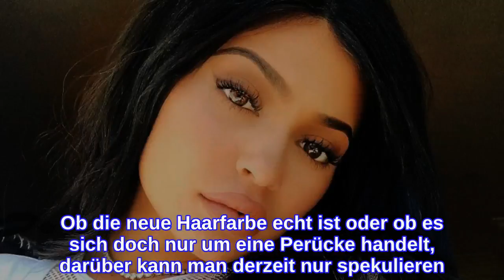Krass!Kylie Jenner macht Mega-Ankündigung auf Instagram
Ist Kylie Jenner wieder erblondet?  Derzeit scheint es so, als würde der Jenner-Sprössling Kylie es lieben, endlich wieder auf Instagram aktiv zu sein. Nachdem sich die frischgebackene Mutter fast ein halbes Jahr aus der Öffentlichkeit fernhielt, um ihre Schwangerschaft geheim zu halten, postet die 20-Jährige nun umso mehr und machte erst gestern eine riesen Ankündigung auf ihrem Account.  Kylie Jenner postete ein Foto von sich mit platinblonden Haaren und schrieb:  Perücke oder alles echt? Ob die neue Haarfarbe echt ist oder ob es sich doch nur um eine Perücke handelt, darüber kann man derzeit nur spekulieren. Möglicherweise handelt es sich hierbei auch um ein altes Foto und Kylie vermisst ihre blonde Mähne? Doch eines steht fest: Kylie verlinkte ihren Perücken-Haarstylist Tokyo Stylez. Von neongelbem Highlighter-Haar über stumpfe Bobs, bis hin zu pinkfarbenen Perücken hat der Kylie Cosmetics-Mogul nie Angst davor, ihr Aussehen zu wechseln! Und es ist nicht das erste Mal, dass Kylie sich für eine blonde Haarpracht entschied. Das letze Mal sah man den Reality-Star im September 2017 mit hellen Haaren. Kardashian-Jenner-Clan im Blondinen-Modus  Doch nicht nur Kylie scheint es zu lieben, ihre Haarfarbe zu ändern, auch ihre ältere Schwester Kim Kardashian liebt den blonden Haartrend. Ebenso Mutter Kris Jenner und Oma Mary Jo Campbell, die für ein Fotoshooting für Kims Kosmetik-Reihe „KKW Beauty“ ebenfalls ihre Haarfarbe von brünette zu platinblond wechselten.  Wie gefällt dir Kylie Jenner mit blonden Haaren? Stimme unten ab!